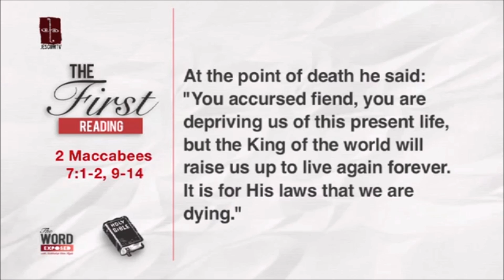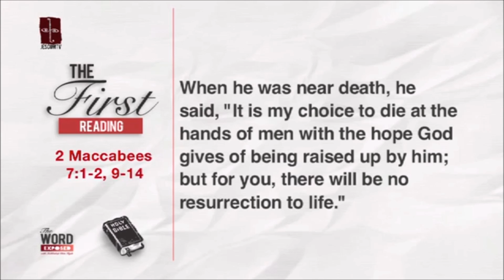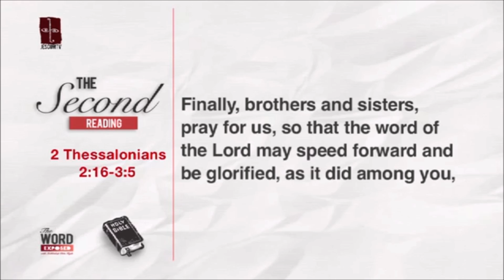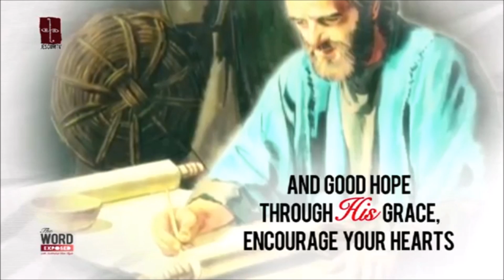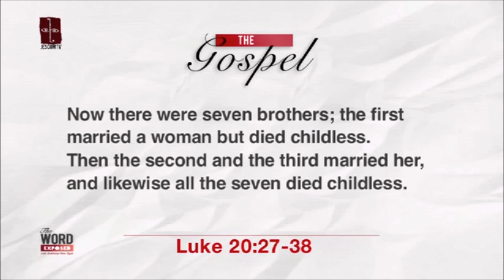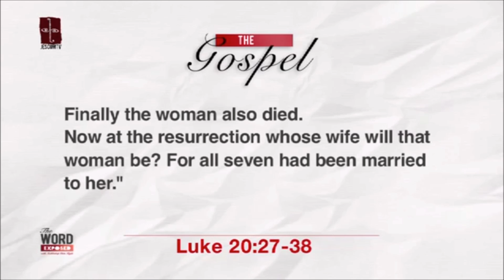32 c twe